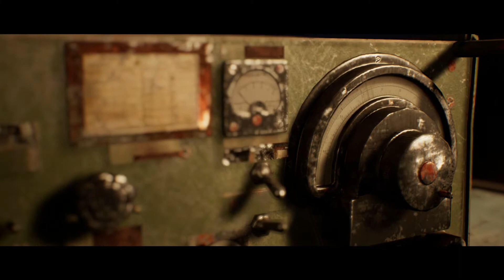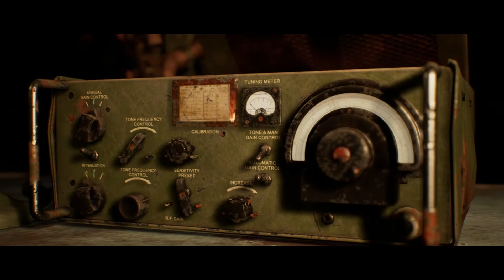HOUSE OF ASHES (THE DARK PICTURES) Walkthrough Gameplay Part 4 - WE MIGHT LOOSE SOMEONE !?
- IF THE ONLY REASON YOU CLICK ON THIS VIDEO IS TO ASK FOR SUBS,SELF PROMOTE OR   ANYTHING LIKE THAT YOUR COMMENT WILL BE REMOVED/FAKE,SPAM ACCOUNTS WILL BE BLOCKED I DONT WANT ANYTHING LIKE THAT HERE EVER.
- I DONT WANT PEOPLE TO CLICK ON MY VIDEO,CLICK LIKE AND NOT WATCH THE VIDEO I DONT WANT THAT

-the next part in the series will pick up from exactly from where i left it in this video

I now have a second channel dedicated to just gameplay videos with no commentary and other things if you want to check that out i would really appreciate it